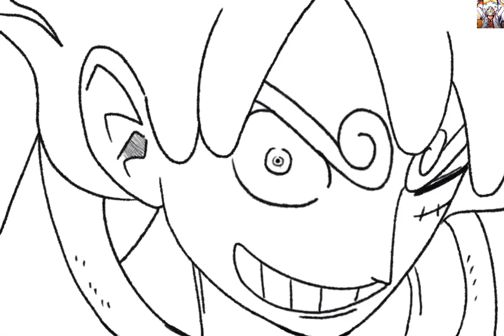Gear 5 Luffy vs Awakened Lucci [Manga] - Epic Showdown Unveiled!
Get ready for an intense manga battle as we dive into the thrilling confrontation between Monkey D. Luffy in his Gear 5 form and the formidable Awakened Lucci! 🥊💥

📘 **Manga Showdown Highlights:**
- Witness the incredible power of Gear 5 as Luffy faces off against one of the most powerful adversaries, Awakened Lucci.
- Analyze the strategic moves, epic clashes, and jaw-dropping moments that make this battle a must-watch for One Piece enthusiasts.

Customize the description further to suit your style and engage your audience effectively.